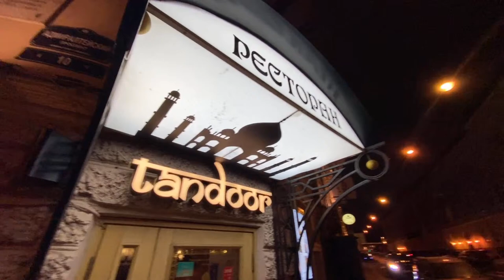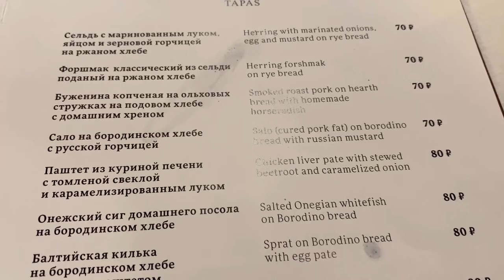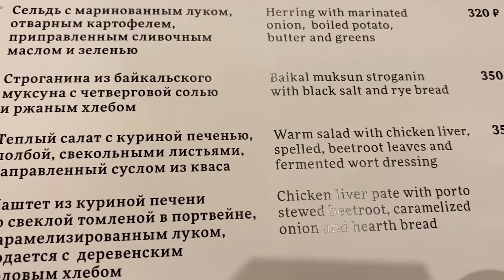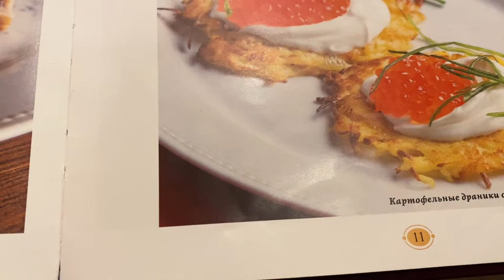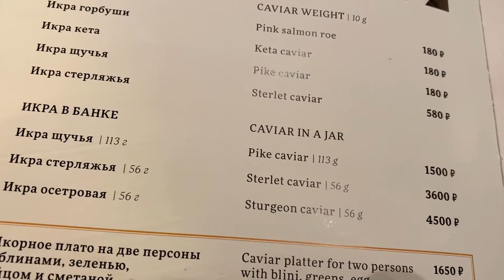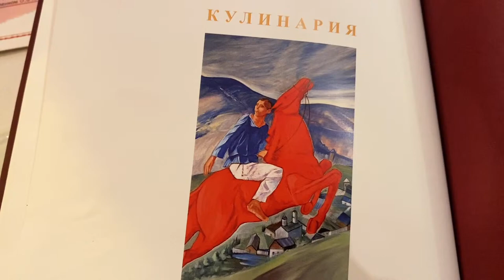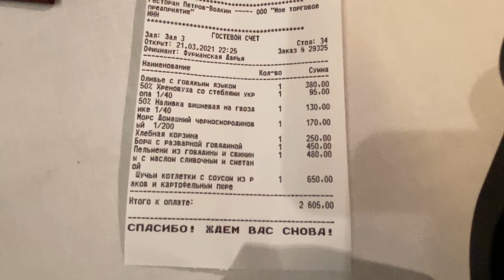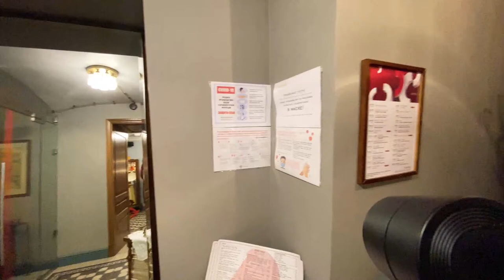“PETROV-VODKIN" Intelligent Russian Cuisine Restaurant in St Petersburg.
"Petrov-Vodkin" is an Intelligent Russian restaurant and tapas bar in the very center of St Petersburg, Russia.

The interior conveys the atmosphere of the institution of the late 19th and early 20th centuries: muted paint colors for the walls, classic furniture and wall panels made of dark natural wood, carefully selected and restored antiques, including ornate mirrors in carved frames and oak sideboards.

The walls are decorated with reproductions of paintings by Petrov-Vodkin and paintings by his contemporaries, and as an adventurous touch, graffiti wall murals with reproductions of iconic paintings by Petrov-Vodkin were chosen.

Chef Stanislav Potemkin, a member of the ChaineDesRotisseurs guild, has been in charge of the restaurant's kitchen since the opening of Petrov-Vodkin. During this time, the restaurant has been nominated many times and received awards from the leading restaurant awards in St. Petersburg.

The menu is based on Russian cuisine: a place in it was found both for antique recipes that the chef discovered in old cookbooks, and popular hits of Russian and Soviet cuisine, which were partially rethought. Separately, it is worth noting branded homemade tinctures.

Borsch, Russian Olivier salad, Beef Stroganoff, Pike Cutlets.